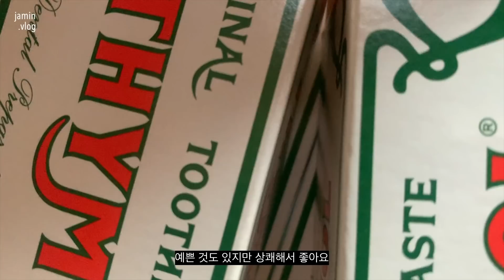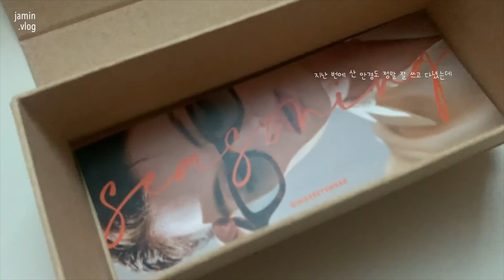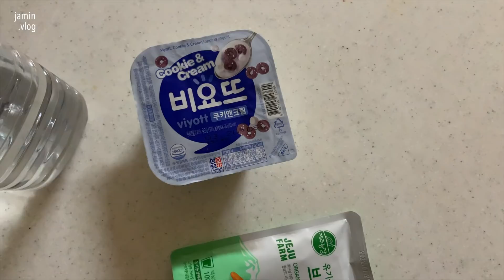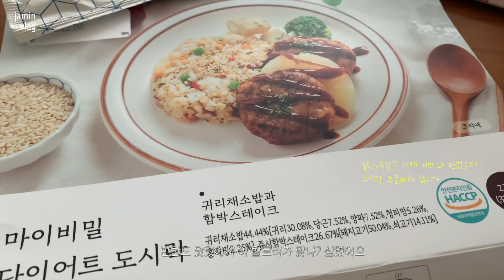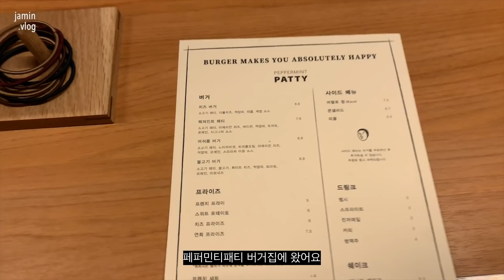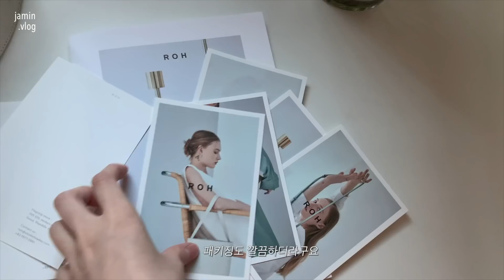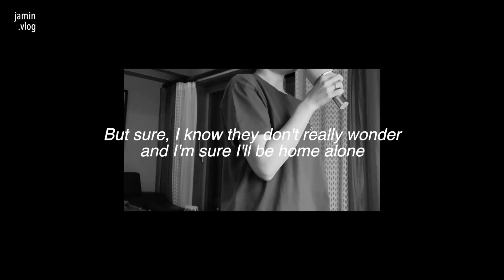Vlog. 직장인 일상 브이로그 / 열심히 일하고 열심히 먹고 / 매일 매일 언박싱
새로운 맥북과 함께한 이번 영상 편집...
뭔가 문제가 있는지 영상 중간중간 화면 깨짐 현상이 있네요
조금 불편하시더라도 이해 부탁드리겠습니다! ...😭
(아무리 방법을 찾아봐도 안고쳐지네요 영상 고수님을 찾습니다 ...)

/music
00:01
04:04
05:56
08:28
11:57
14:11

@ jaminh_